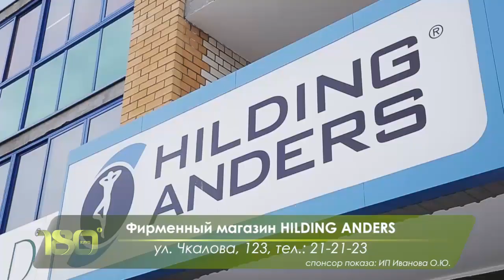Клуб 180°: Как выспаться? Основные правила крепкого и здорового сна.